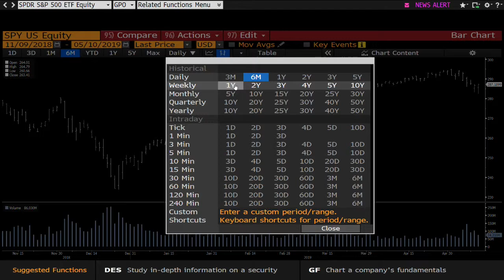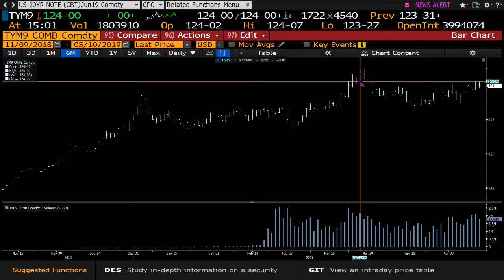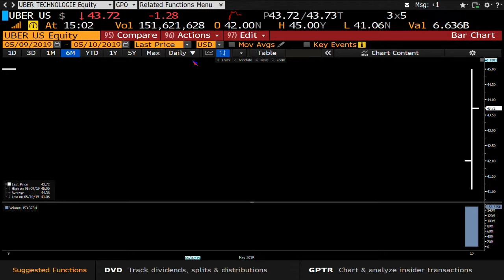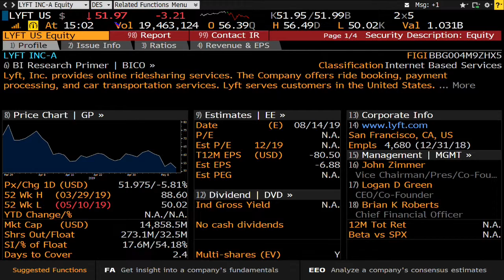May 10th, 3PM ET Market Update with Tom O'Brien on TFNN